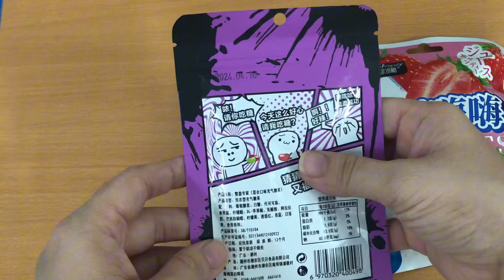(Satisfying video) unboxing candy#asmr